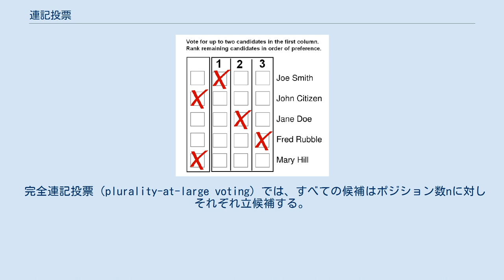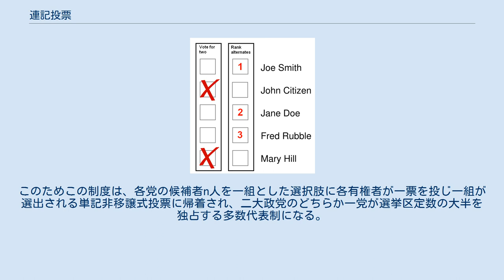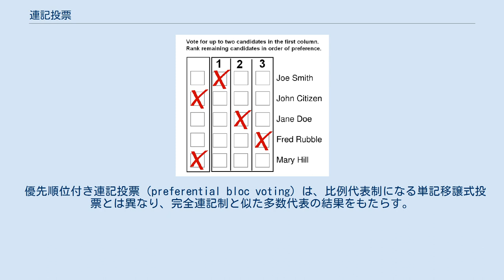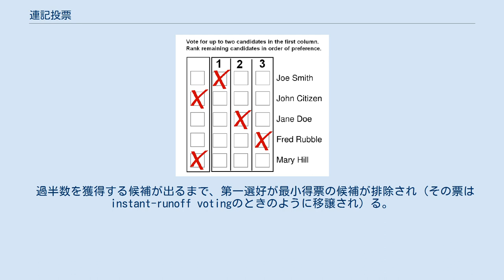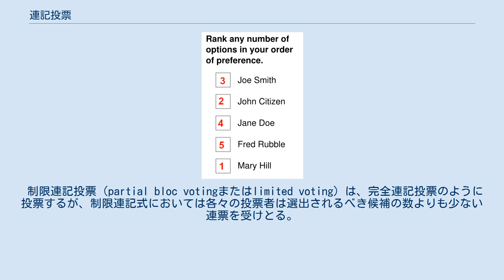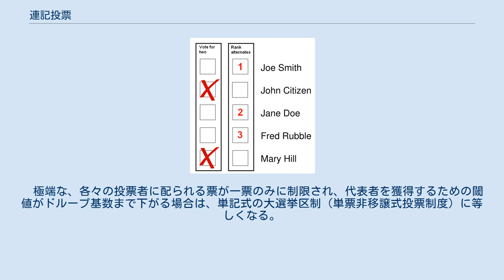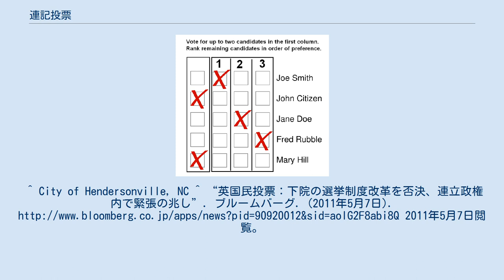連記投票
連記投票（block voting）、または連記制、連記式、連記票は、単一の選挙区で二つ以上の候補を選択することができる投票方法である。
 完全連記投票（plurality-at-large voting）では、すべての候補はポジション数nに対しそれぞれ立候補する。
各々の投票者はその投票用紙の上でn候補まで選び、最も得票したn候補がそのポジションを勝ち取る。
しばしば、投票者は"n"票を持っていると言われるが、累積投票のように同じ候補に対し一票より多くの票を投じることはできない。
 この制度は、得票数の伸びがその候補に決して不利には働かないため、各政党は、自党の支持者が自党以外の候補にも投票しない様、選挙区定数nと同数のn人の自党クローン候補者を擁立する。
所属政党を同じくする候補者間の違いは、所属政党の違う候補者間の違いより十分小さいため、有権者の大半は連記数nの大半を同一政党の候補者に費やす。
このためこの制度は、各党の候補者n人を一組とした選択肢に各有権者が一票を投じ一組が選出される単記非移譲式投票に帰着され、二大政党のどちらか一党が選挙区定数の大半を独占する多数代表制になる。
 ちなみに、一部の有権者は選出される候補者の組み合わせも考慮する。
例えば、「一党が定数を独占するのは良くない。」と考える有権者は得票順位二位に甘んじる政党の候補者に投票して一位の政党の候補者の当選を妨害し、「二党以上が定数を分け合うのは避けねばならない。」と考える有権者は一位の政党の候補者にダメ押しを与える。
特に、この「得票一位に投票する」戦略は美人投票と同様に投票者の民意と投票結果が乖離する危険性が高い。
 優先順位付き連記投票（preferential bloc voting）は、比例代表制になる単記移譲式投票とは異なり、完全連記制と似た多数代表の結果をもたらす。
 優先順位投票が使われるときは、最高から最低までの好む候補に順位付けをする。
 優先順位付連記制では二つのマークのグループ（第一選択と第二選択）を持ち、最初に第一選択としてn議席の選挙でn票を与え（完全連記投票のように）るが、それ以外の候補に第二選択として選好に従ったランク付けをすることも許され、一つ以上の第一選択票が排除されたときに優先順位（第二選択）の部分が使われる。
 過半数を獲得する候補が出るまで、第一選好が最小得票の候補が排除され（その票はinstant-runoff votingのときのように移譲され）る。
集計は求められる数の候補が選ばれるまで繰り返される。
選ばれた候補は取り除かれすべての票は完全に活かされる。
これはロバート議事規則で述べられた、公職で同じタイプの複数の候補を選ぶ方式である。
 オーストラリア上院で1918年から1948年にかけて使用された。
 オーストラリア下院では、連邦成立から現在まで使用されている。
 イギリス下院でも導入の動きがあったが、2011年5月5日に行われた国民投票で反対70％の大差で否決され、実現はしなかった。
 制限連記投票（partial bloc votingまたはlimited voting）は、完全連記投票のように投票するが、制限連記式においては各々の投票者は選出されるべき候補の数よりも少ない連票を受けとる。
これは完全連記制とは逆に一定数の少数派が代表を獲得することを可能にし、単純多数派がすべての議席をさらうことはできなくなる。
制限付き連記制はジブラルタル議会の選挙に使用されており、投票者は8票を持ち、15議席が改選される。
そのよくある結果は一番人気の政党が8議席を獲得して支配政権をつくり、二番人気の党が7議席を獲得し野党となる。
 制限連記はスペイン上院でも使用されていて、4人区の3名連記である。
 歴史的には、制限付連記投票はイギリスで三人区と四人区において使用され、投票者には二票が与えられた。
これは大選挙区制が廃止されるまで続けられた。
日本の国政選挙では1946年の第22回衆議院議員総選挙で行われたのが最後である。
その選挙を経験した園田天光光によると「あれはいい制度で相手を蹴落とそうなんて空気は全くなく、対立候補と出会うと激励し合って別れたぐらい」ということであるが、「女性であるとか名前が印象的とかで連記の最後に書いてくれた人もいたようだ」とも語っている。
 制限連記制の元では、投票者と候補者が妥当な戦術を用いるのならば、各々の投票者に認められる連票が少ないほど、勝つのに必要な票数が少なく、結果が比例代表に近くなる。
　極端な、各...